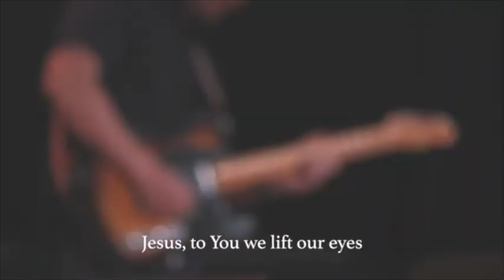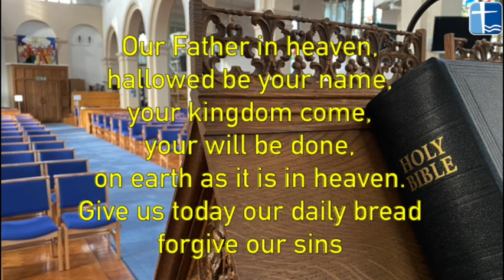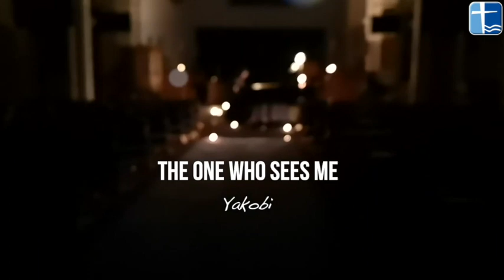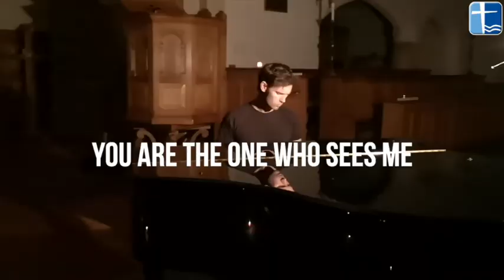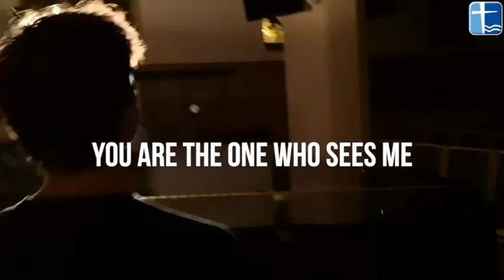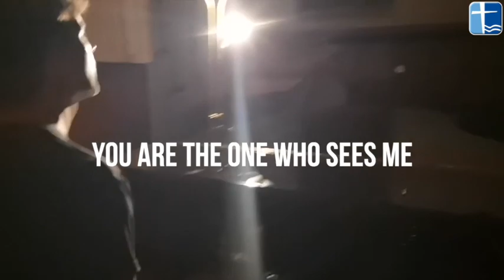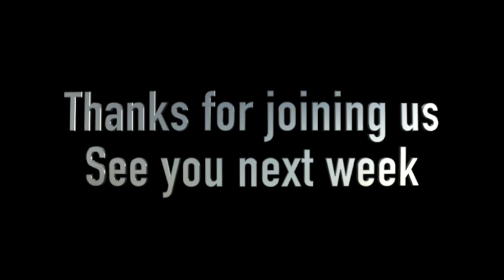Service 24 Jan 21 | Putting on New Clothes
Here is our Sunday service for 24th January 2021 when Don Smith spoke from Colossians 3 about making wise choices about our Christian lifestyle.

To go straight to the sermon, click the blue numbers here ~ 07:30

Songs produced under CCLI license numbers: 3846, 443813, 1172783